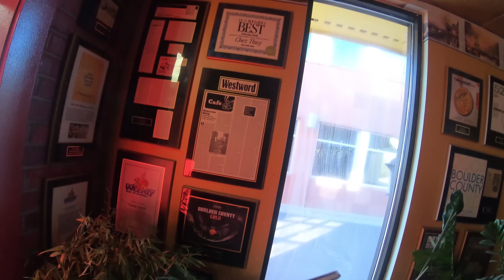RESTAURANT WINDOW CLEANING | START TO FINISH | 4K